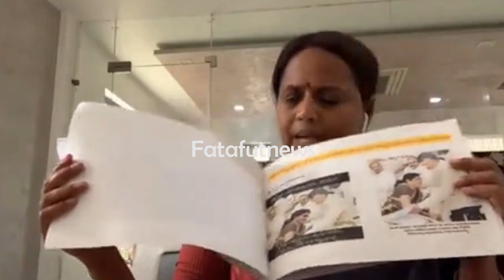రంగనాయక‌మ్మ‌పై కేసులు పెడ‌తారా..? | TDP Leader Anuradha Fires On Ys Jagan Govt | Fata Fut News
Watch#రంగనాయక‌మ్మ‌పై కేసులు పెడ‌తారా..? | TDP Leader Anuradha Fires On Ys Jagan Govt | Fata Fut News